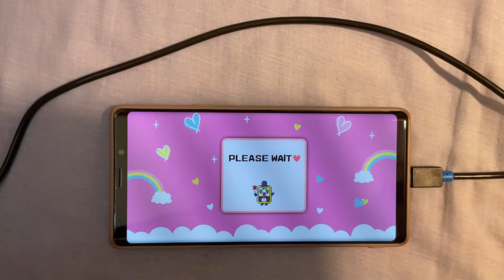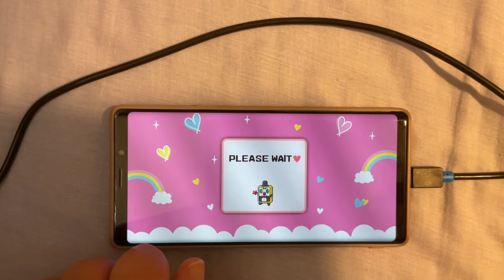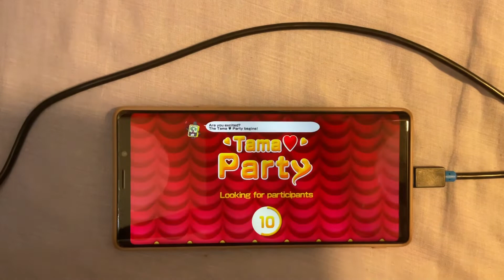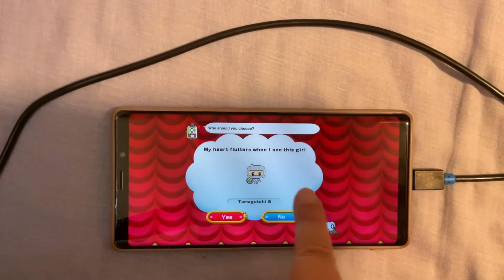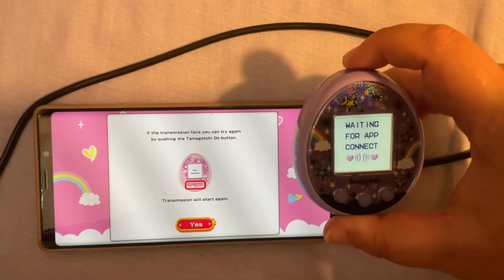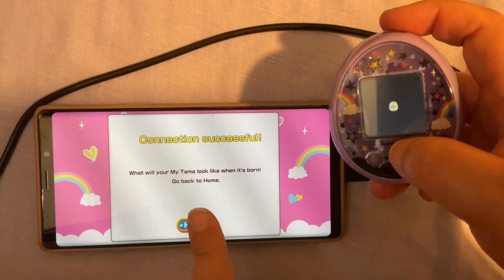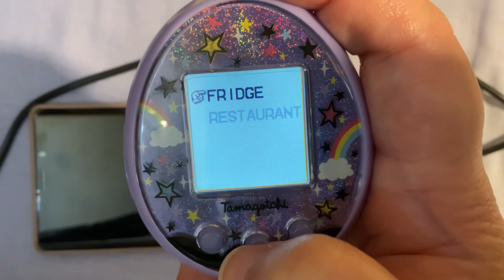[TAMAGOTCHI] ¿Cómo era la app de Tamagotchi on?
Antes de que cerraran para siempre el servicio de la app del Tamagotchi on (Meets en Japón) grabé este vídeo para que vieras como era la app. A día de hoy, sigo jugando con este tamagotchi, porque para mi es el más divertido de todos los que han sacado a color. Eso sí, hay que estar más pendiente que otros porque en este sí que se te muere el tamagotchi y pierdes toda la línea genealógica y es totalmente una pena.

Espero que os guste este vídeo.